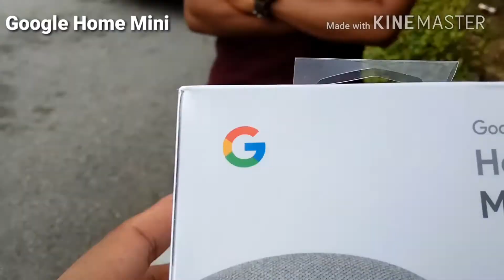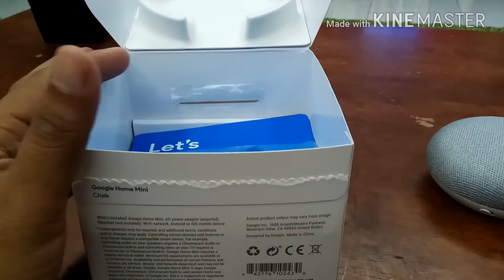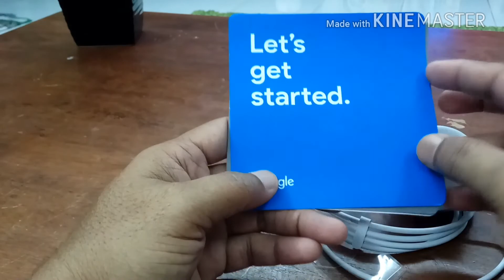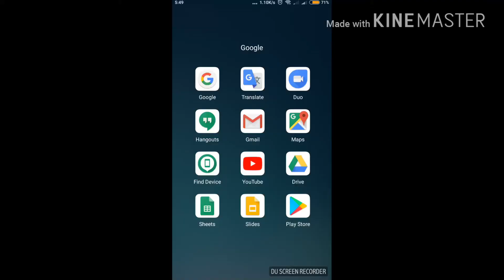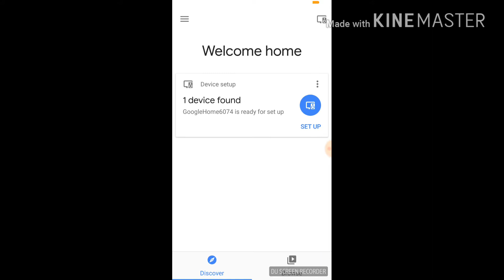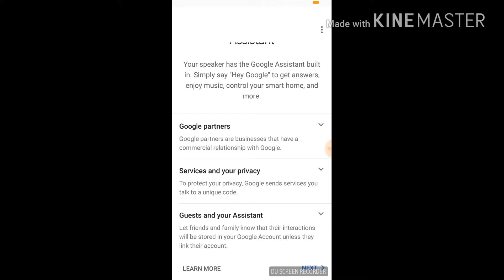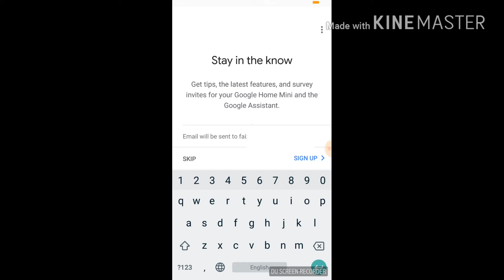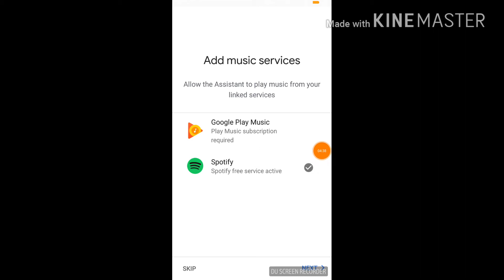Smart Home Malaysia #2 - Google Home Mini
This is my second video on Smart Home Malaysia series Google Home Mini.

You want to get you own Google Home Mini..

Smart Home Malaysia series.